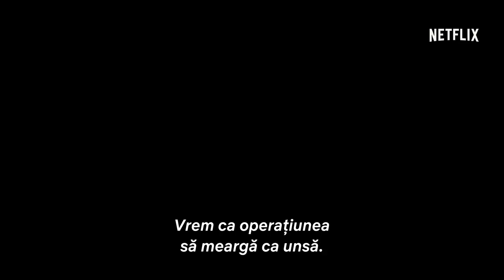Un cer roșu ca sângele | Trailer oficial | Netflix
Nadja și fiul ei de 10 ani se află într-o cursă de noapte din Germania către New York, când un grup de teroriști preiau controlul asupra avionului amenințând viețile pasagerilor. Nadja este pusă în fața unei alegeri imposibile: să-și dezvăluie partea întunecată și să elibereze monstrul interior, pe care l-a ținut secret față de fiul ei atâția ani pentru a-l salva? Vânătorii devin victimele în acest film horror de acțiune regizat de Peter Thorwarth, cu Peri Baumeister și Dominic Purcell în distribuție.

Despre Netflix:
Netflix este liderul global al serviciilor de divertisment prin vizionare online, cu 208 milioane de abonați din peste 190 de țări care se bucură de seriale, documentare și lungmetraje într-o mare varietate de genuri și limbi. Abonații au acces nelimitat la conținut, oricând și oriunde, pe orice tip de dispozitiv conectat la internet. Aceștia pot reda, întrerupe și relua vizionarea, fără publicitate sau angajamente.